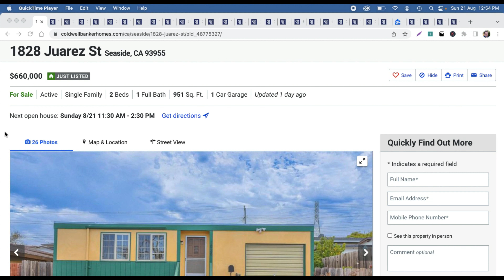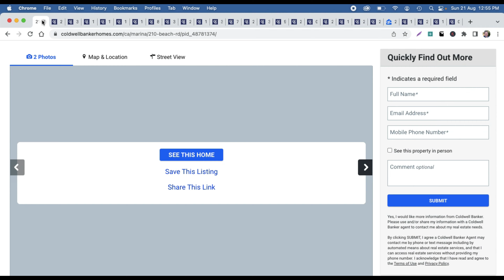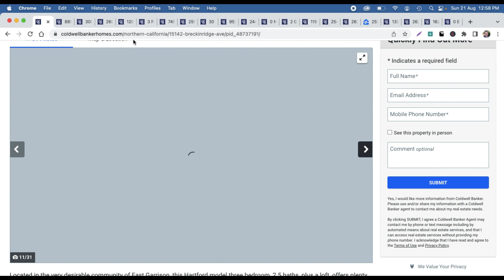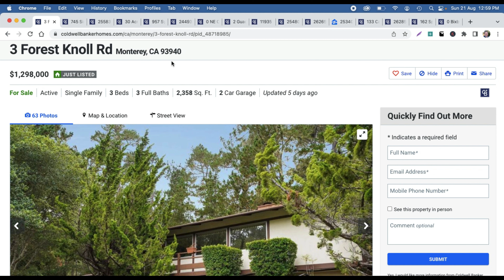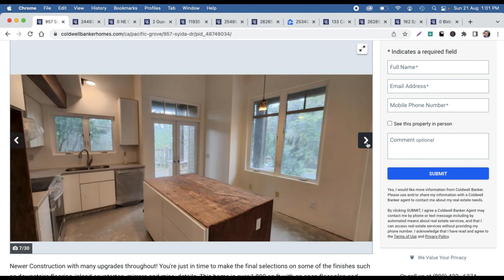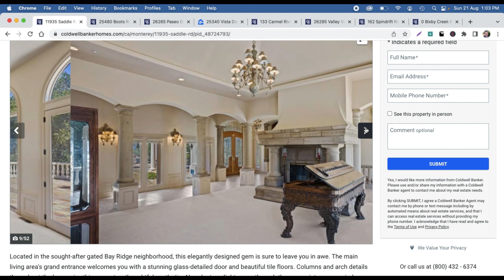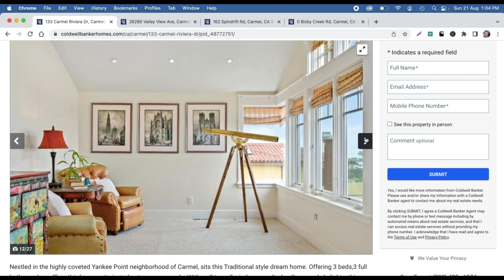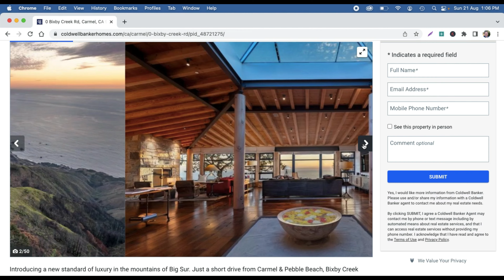Monterey, CA Real Estate | Listed Homes Week of 8-22-22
A look at newly listed homes to hit the market from Sunday August 14th to Sunday August 21st, 2022 in Monterey County.
Toby Fernie is a top producing Realtor at Coldwell Banker Realty.  In 2021 he received the award for President's Club Elite, a distinction for the top 3% of the 100,000 Coldwell Banker Realty agents worldwide.